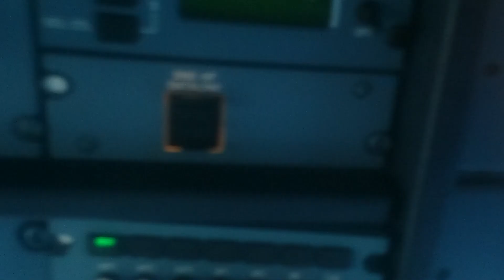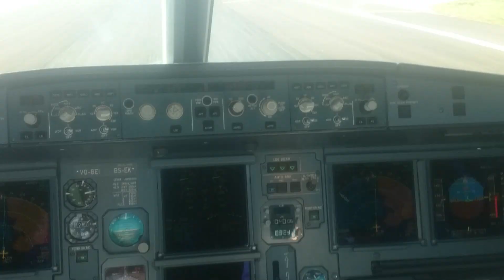Снял с кабины Airbus A 321 Посадка В Ницце Самолет ! Shooting in the cockpit